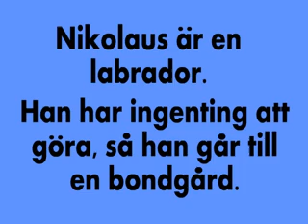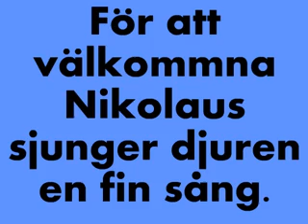Nikolaus Kommer till Bondgård (2008)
Nu är det dags för Nikolaus!